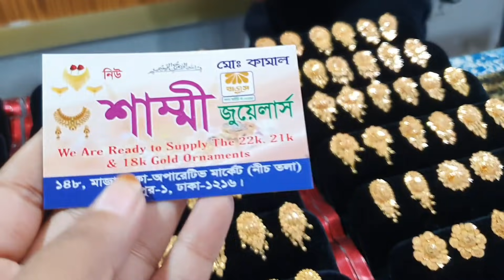সোনার কটকানপাসা নতুন ডিজাইনের কানের দুল /gold earrings